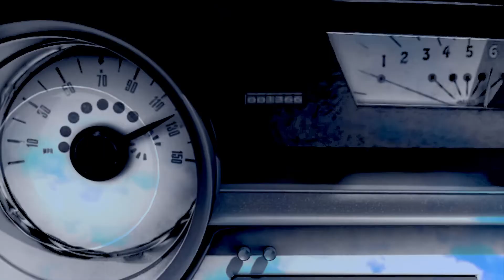ROAD RAGE by Tumbleweed beat by Hitz recorded @involvedrecords in Paramount, CA.